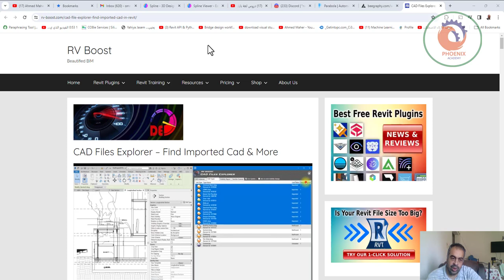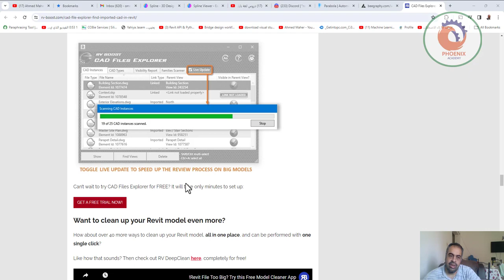CAD Files Explorer – ابحث عن ملفات الاتوكاد بملف الريفيت